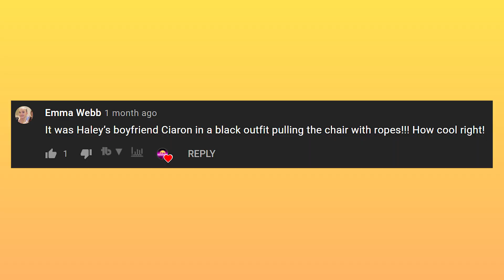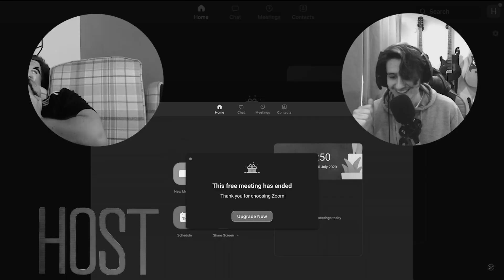*HOW 'HOST' (2020) WAS MADE!* | 'Host' Behind the Scenes ft Emma Louise Webb (Emma)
Huge thank you to Emma for helping us make this video! Easily one of our favourites we've ever done!
Whilst many consider 'Host' the scariest movie of 2020 (Will and Jack included), mystery and intrigue still surrounds how 'Host' was made.

Filmed in 2020 during the pandemic, how did the cast and crew of 'Host' manage to film an entire movie over Zoom??? Find out how within this video as Emma Louise Webb (who plays Emma in 'Host') takes us behind the scenes of Host.
(Follow to stay up to date with live streams!)

Timestamps
00:00 Intro
02:09 How Host was Made
07:04 Haley's Chair Drag
11:04 Caroline's Attic
13:02 Emma's Wine Glass
16:41 Emma's Kitchen Nightmares
21:07 Radina's Boyfriend
22:46 Caroline's Keyboard Facesmash
25:11 Haley's Floor Drag
26:17 Teddy and the Demon
29:36 Dropped into the Swimming Pool
30:46 Teddy on Fire
32:50 Emma's Death
36:00 Jemma Bottle Smash
37:00 The Ending Scene